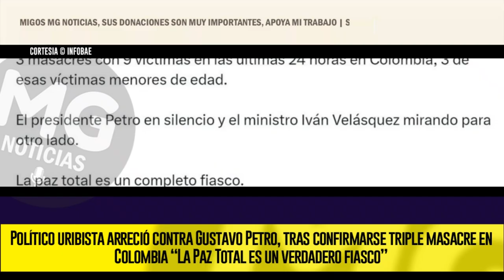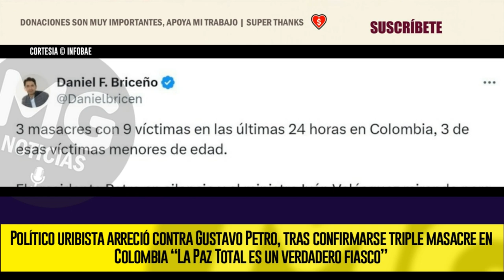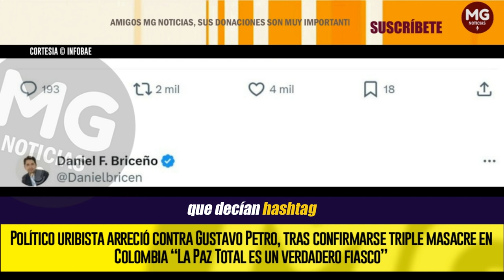“LA PAZ TOTAL ES UN COMPLETO FRACASO” 🔴 Político uribista arreció contra Gustavo Petro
La Paz Total es un completo fiasco”, apuntó Briceño, en relación con esta serie de hechos, aunque le faltó la reportada en suelo vallecaucano. Con todo y ello, Briceño, que se ha convertido en especialista en revelar escándalos del Ejecutivo, no ocultó su enojo ante esta arremetida.
INFOBAE